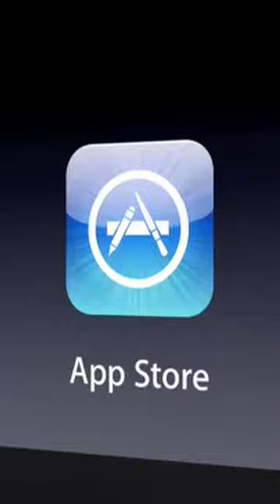Эволюция iOS | ЧАСТЬ 2